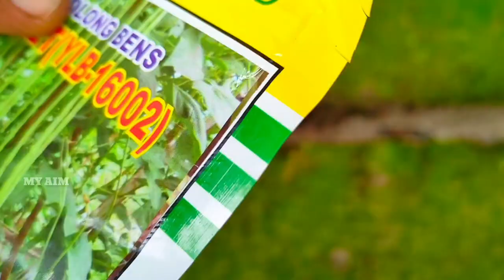ചാഴിയെ ഒഴിവാക്കാം /മുഞ്ഞ ഒഴിവാക്കാം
വിത്തിന്റെ ഡീറ്റെയിൽസ്👆

മുഞ്ഞ വെള്ളിച്ച ചാഴി കൃഷിയിലെ ഏറ്റവും വില്ലന്മാരാണ് ഇവയൊക്കെ ഇതിന് ഒഴിവാക്കാൻ വളരെ എളുപ്പമാണ് നമുക്ക് വീട്ടിലുള്ള വിനാഗിരി, സോപ്പ് ലായനി, കുക്കിംഗ് ഓയിൽ ഇത് എടുക്കേണ്ട അളവ് വീഡിയോ കൃത്യമായിട്ട് പറയുന്നുണ്ട് അളവ് കൂടുവാനും കുറയുവാനും പാടില്ല കൃത്യമായി എടുത്ത് ഒരു ലിറ്റർ വെള്ളവുമായി മിക്സ് ചെയ്ത് ചെടിയുടെ ഇലയുടെ അടിഭാഗത്ത് സ്പ്രേ ചെയ്തു കൊടുത്താൽ പൂർണ്ണമായും മുഞ്ഞ വെള്ളിച്ച ചാഴി ഇവയെ ഒഴിവാക്കാൻ പറ്റും നിങ്ങൾ ഈ വീഡിയോ ഉപകാരമായെങ്കിൽ തീർച്ചയായും ഷെയർ ചെയ്യും എന്ന് പ്രതീക്ഷിക്കുന്നു thank you